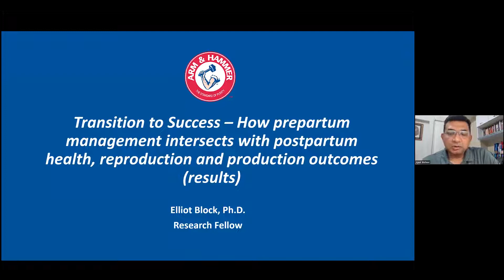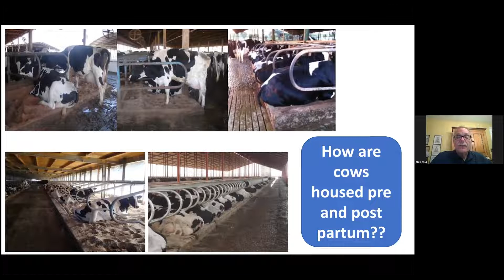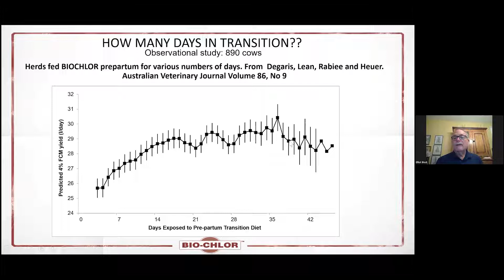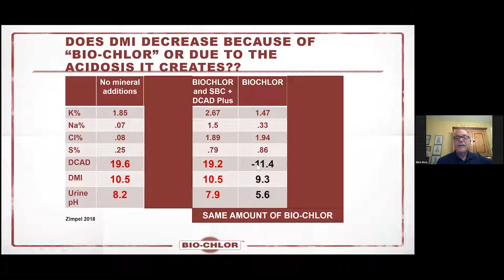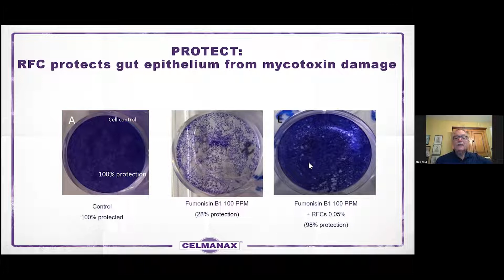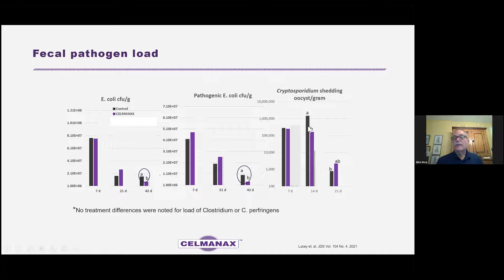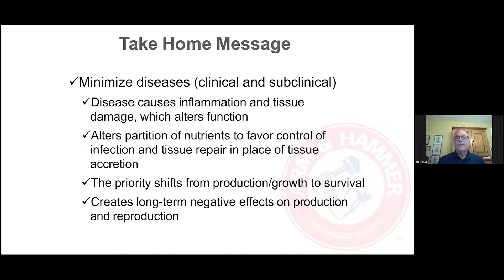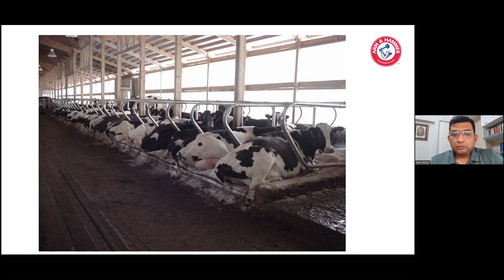Transition to Success - How prepartum management intersects with postpartum health, and production.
Discover feeding strategies for post calving from Dr. Elliot Block, Arm & Hammer Animal and Food Production Research Fellow.